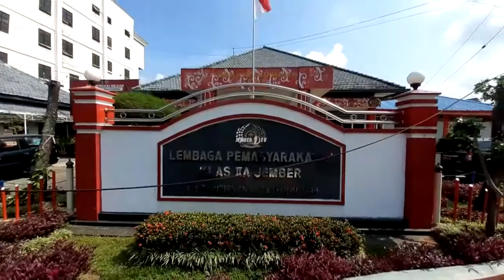Penganiayaan Napi Lapas Kelas 2 Jember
Paska kejadian penganiayaan napi oleh teman sesama napi di kamar mandi lapas kelas 2 jember, tiga petugas lapas jember di periksa oleh tim dari inspektorat kemenkunham RI berikut  dirjen keamanan dan ketertiban di kantor lapas kelas dua jember terkait insiden pemukulan yang di lakukan napi kepada temannya, dari keterangan kalapas, pemukulan itu di lakukan pelaku lantaran menuduh korban sebagai sepionase polisi.